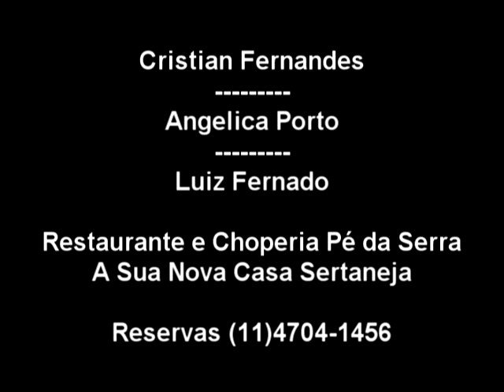Cristian Fernandes canta com Angelica Porto e Luiz Fernando "Pé da Serra"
Restaurante e Choperia Pé da Serra
Grande Estreia dia 09 Fevereiro de 2012
Faça sua reserva